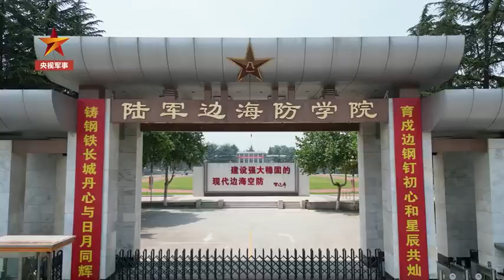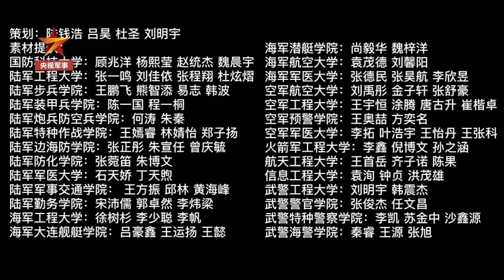高考加油吧我们在军校等你！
高考在即，国防科技大学等27所军校“组团”为高考生加油助威，祝考生们落笔生辉，梦想开花！“我们在军校等你！”